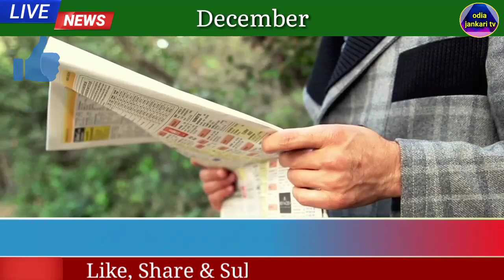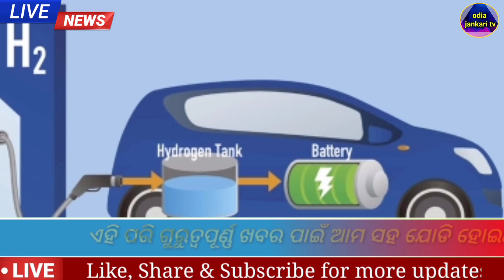Today's Morning News 2021|Top#15News Odisha 2021|Kalia Yojana Money Received today